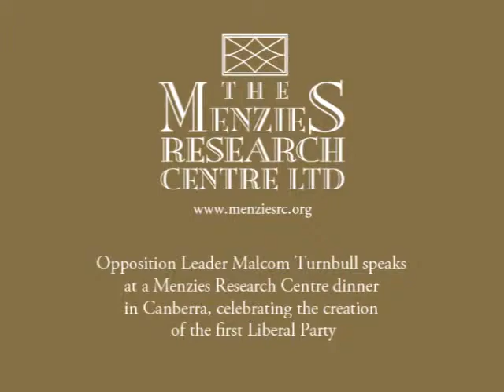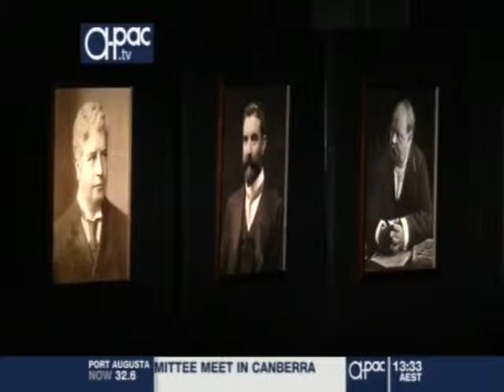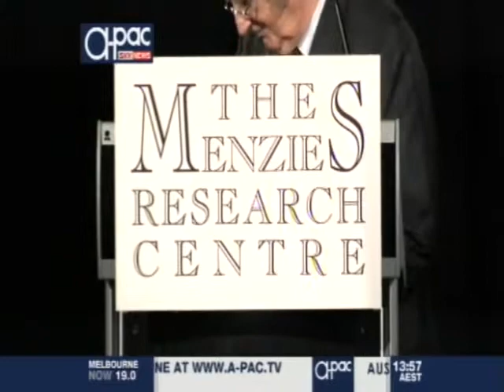Geoffrey Blainey gives the Fusion address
Professor Geoffrey Blainey gave the Fusion Address, on the Centenary of the Fusion of the Protectionists and Free Traders to create the first Liberal Party. Broadcast on Sky APAC. Introduction by Menzies Research Centre Chairman Tom Harley. Vote of thanks by the then Leader of the Opposition, Hon Malcolm Turnbull MP.